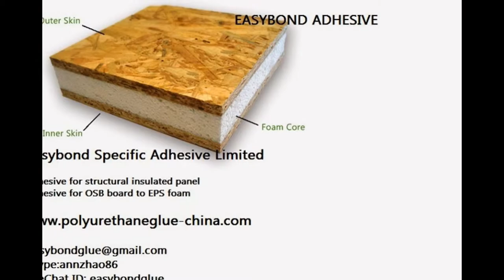adhesive for structural insulated panel adhesive for OSB to EPS foam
skype:annzhao86